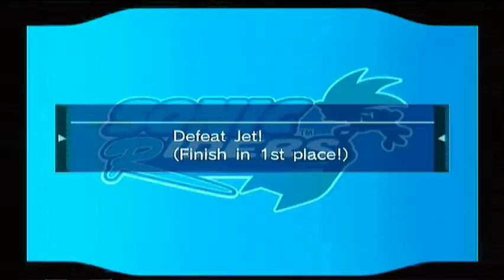Let's Play Sonic Riders part 3- Heroes Story 03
Let's see what do we do in this video again. ah that's right we RACE!!!